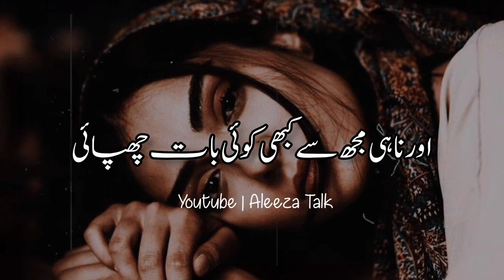Pachtawa | Story No.108 | Sad Love Story | Urdu & Hindi | By Aleeza Talk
Pachtawa | Story No.108 | Sad Love Story | By Aleeza Talk
Topic :- Pachtawa
Voice Over Artist :- Aleeza Kanwal
Video Editing :- Gul Awan

Your Quries

Aleeza talk
Aleeza Talk story
Aleeza talk urdu story
aaleeza talk Sad urdu story
Urdu story
Urdu kahani
Urdu sad story
Emotional story
Sad story
Husband wife story
True story
Moral story
Hindi story
Urdu sad story
Haseeb Saleem
Fiza Wri8s
Love Story
Heart Toching Story
kahani story
Haseeb Writes
urdu kahani
sad kahani
urdu emotional kahani